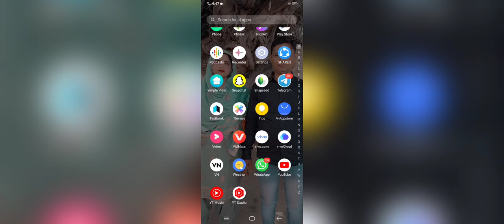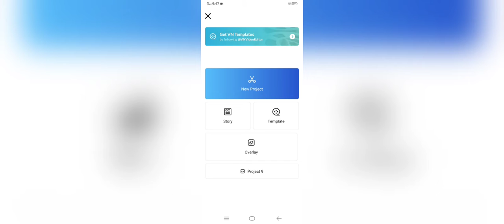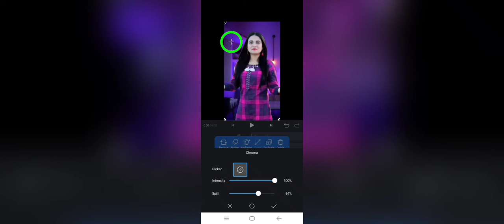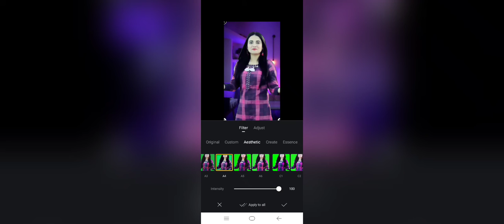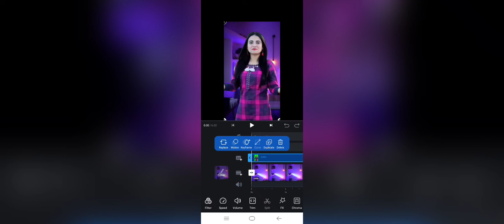sarvendra jaisa backround kaise laga sakte horeels video